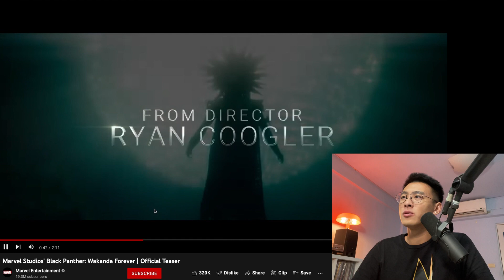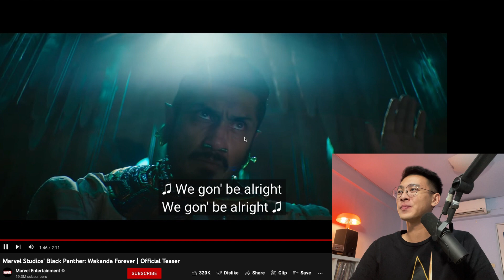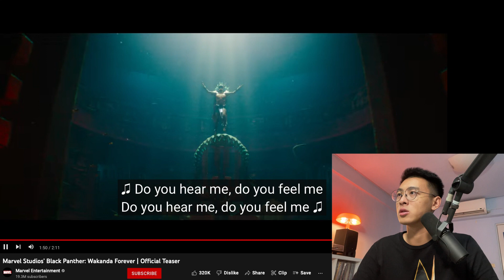[First Reaction] 《黑豹：瓦甘達永遠》預告片 ｜逐幀分析 新任黑豹？！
水行俠那段我是開玩笑的，但那段我演到很像我認真以為是他。
In case 有正義魔人進來叫罵，我不是超粒方，所以我實在沒辦法那麼認真的看漫威電影，實在很抱歉。

有什麼想要我拍影片的主題也歡迎在下面留言喔～

想和我討論嗎？可以 ig 私訊我喔！ig: 3ffrtlss
想聽我做的音樂嗎？追蹤 ig: godspeedtheman